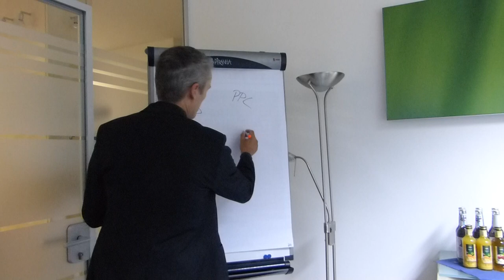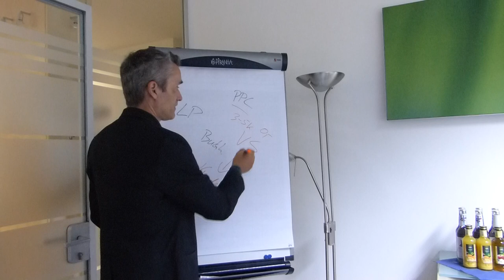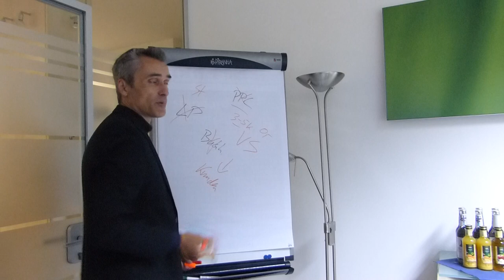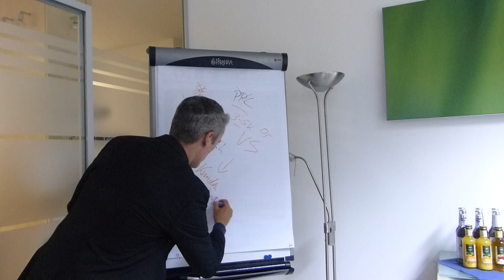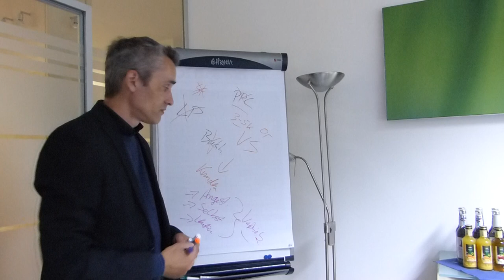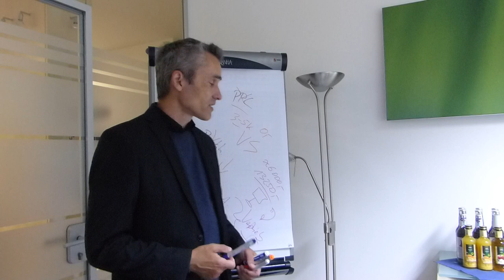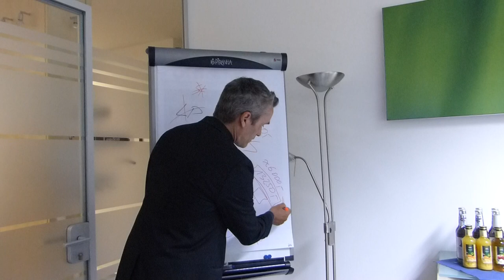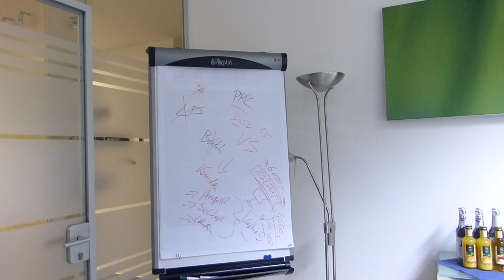Online Weiterbildungen wie du deine Selbständigkeit weiter voran bringst.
Zu viel Informationen! Welche Fortbildung, Ausbidlung, Welches Coaching als IT-Experte, Softwareentwickler, Dienstleister oder IT-Berater ist das richtige für Dich? Hast Du Dir schon einmal diese Frage gestellt?    ✅ Buche jetzt Deine 30-minütige GRATIS Strategie-Session